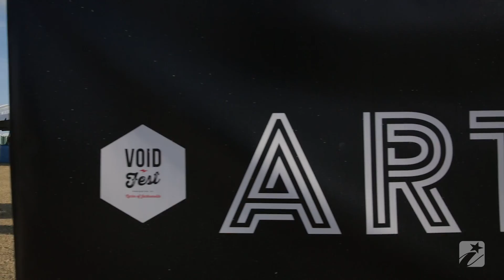Void Fest 2016 After Movie | Jacksonville Beach Florida | InKulture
Void Fest 2016 | Jacksonville Beach Florida | InKulture |Defined Lifestyle | IZLA

Video By: foks